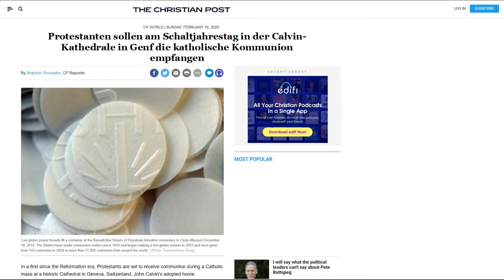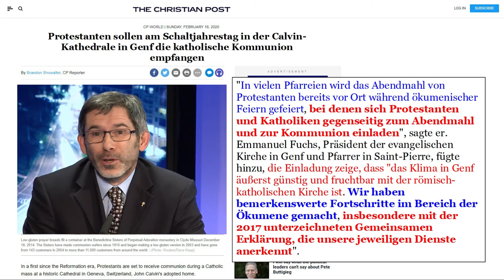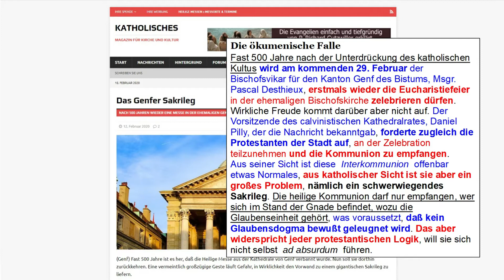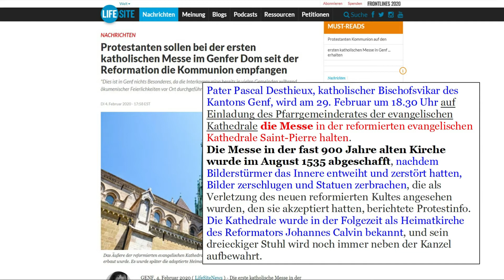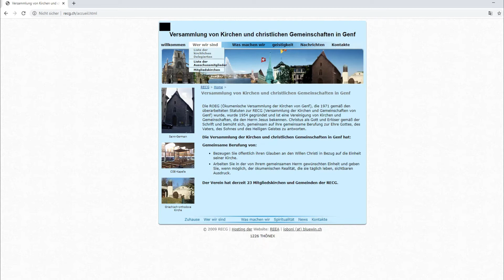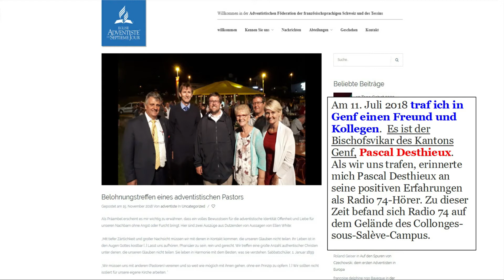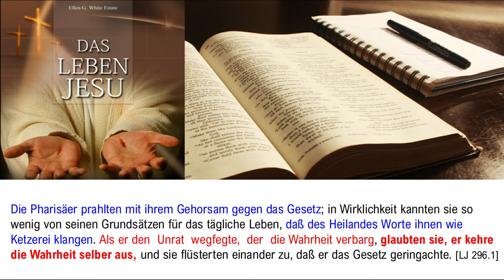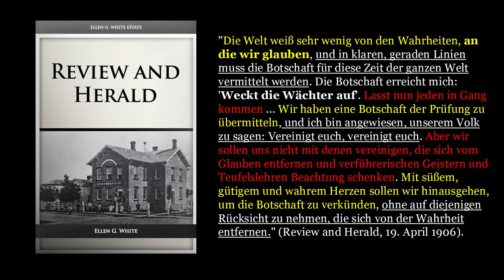Protestanten sind EINGELADEN die Kommunion von einem kath. Priester zu empfangen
Protestanten sind eingeladen am 29.Februar 2020 um 18:30Uhr in der Kirche Saint-Pierre, einer protestantischen Kirche die katholische Kommunion zu empfangen!

Review and Herald, 19. April 1906